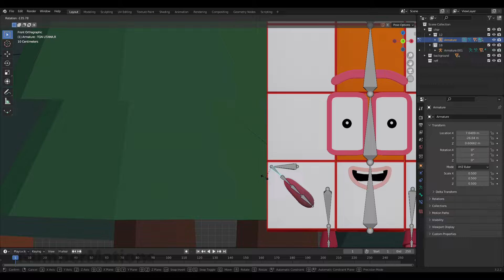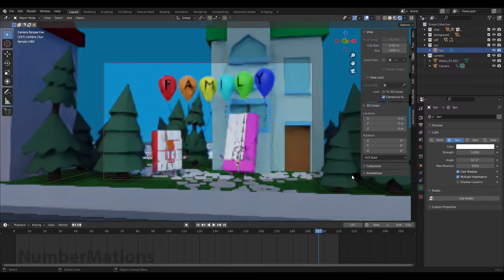Numberblocks 12 and 18 is sibling - Numberblocks fanmade coloring story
My film collection list :
[Animation Story] Poor Numberblocks 6 was punished with push ups, Because he came to school late.